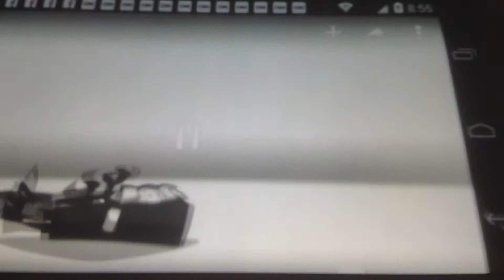Bubbles the dolphin zaps major nixels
2nd major nixels